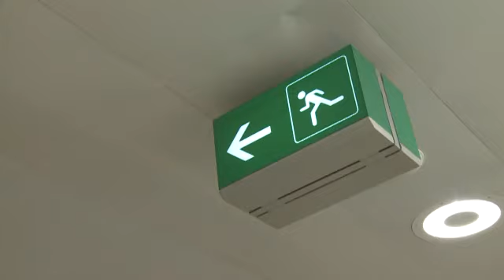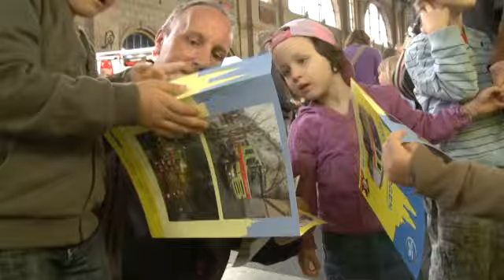10 Jahre Schutz und Rettung Zürich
Das Video zum 10-Jahre-SRZ-Happening im Zürcher HB und auf der Bahnhofstrasse.